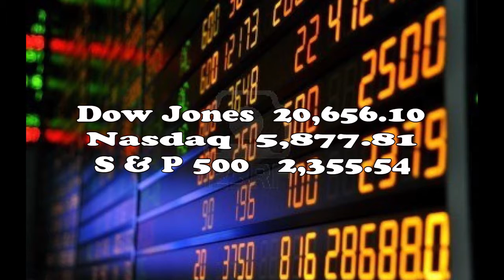Tài Chánh Kinh Tế Cuối Tuần CT1296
Tài Chánh Kinh Tế Cuối Tuần do TS Tạ Cự Hải đảm trách hàng tuần..